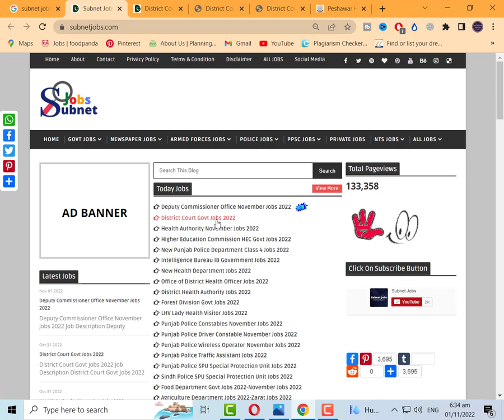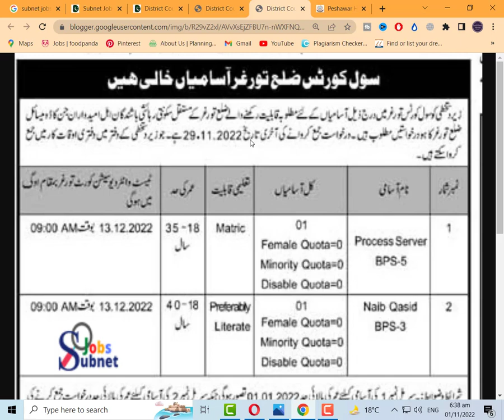District and session court jobs 2022 Latest| Jobs in Pakistan 2022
Today In this latest video, I'll tell you about ( District and session court jobs 2022 Latest |  Court Jobs 2022 | | Jobs in Pakistan 2022 | Jobs 2022 ) if you want to Apply in these latest jobs, so I'll complete this job update video for you. So let's get started...😉😉😉

About This Video-👇👇👇
District and session Court Jobs 2022 latest has been recently announced in the advertisement of Mashriq, Aaj  Newspaper by the Government of Pakistan. Applications from eligible people are invited through the prescribed application form. In these Latest Jobs 2022 of District Court the eligible Men / Women from their respective regions can apply through the organization-defined process and can get these latest Jobs in Pakistan 2022 after the full recruitment process.

_________________🔴 Jobs Link 🔴 _________________

_____________🔴 WhatsApp Group 🔴 ______________

Jobs Topic Cover:👇👇👇
- pakistan ranger
- teacher vacancy
- accounting jobs
- ppsc upcoming jobs
- pakistanjobsbank
- Navy jobs
- Government Jobs

_________________🔴 SOCIAL LINKS🔴 __________________